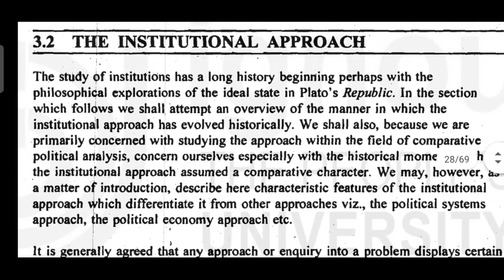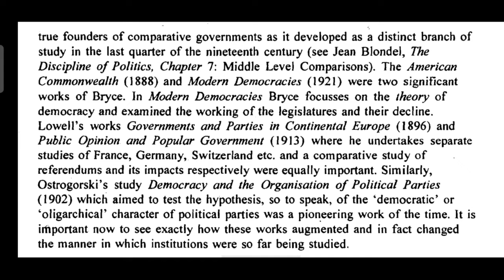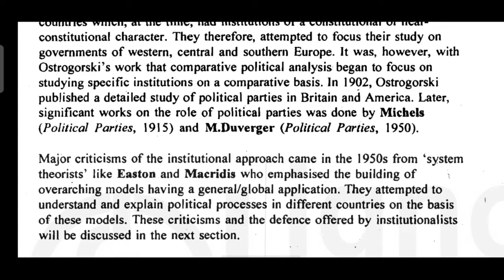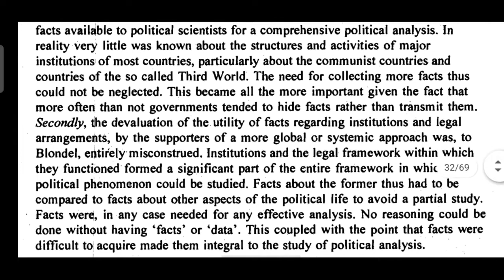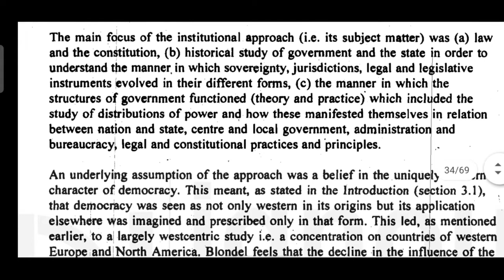Institutional Approach to Comparative Politics